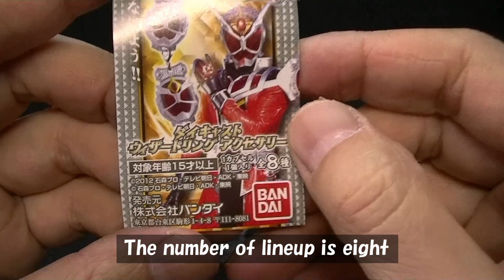DIECAST WIZARD ACCESSORY LAND DRAGON!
It is a LAND DRAGON of DIECAST WIZARD ACCESSORY.